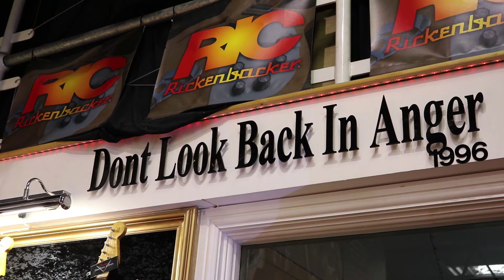House of Rock Guitar Shop Episodes I